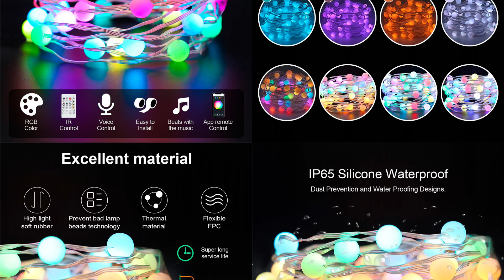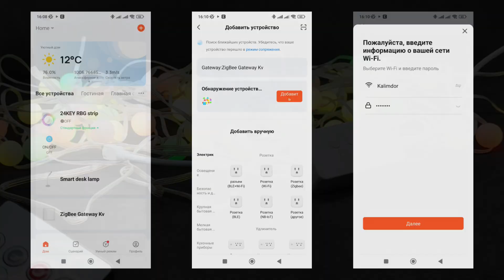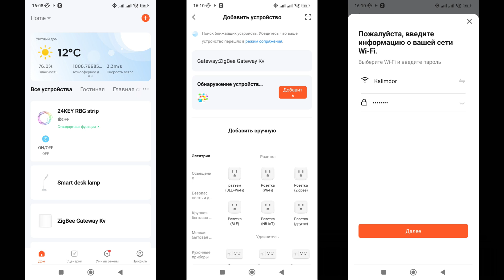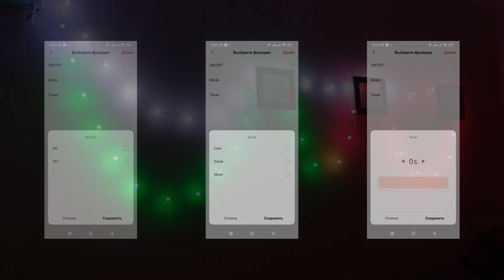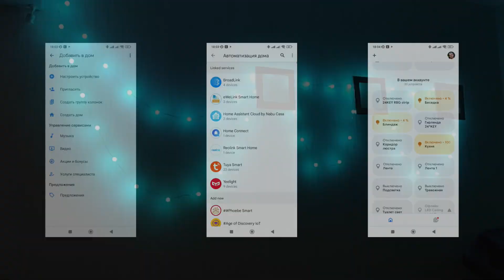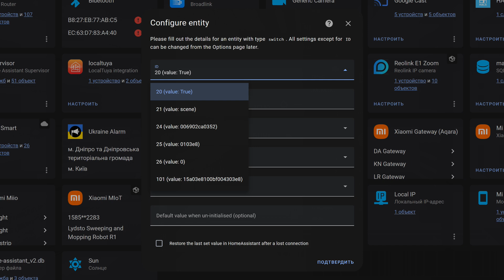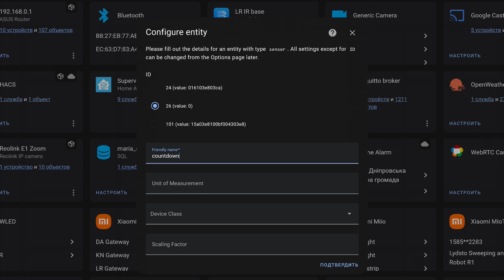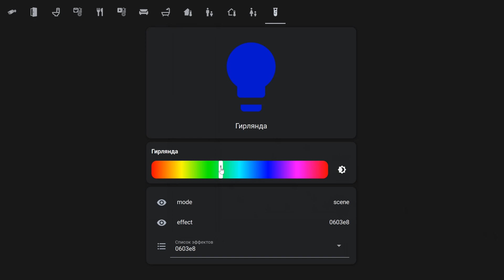Fairy Lights - wi-fi гирлянда с адресными диодами для Tuya Smart, интеграция в Home Assistant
Продолжаю серию обзоров светильников с адресными светодиодами из экосистемы Tuya Smart и в этом видео поговорим о гирлянде с защитой IP65, что позволяет размещать ее на улице. Кроме штатной экосистемы - рассмотрим интеграцию с Home Assistant, кстати тут устройство преподнесло приятный сюрприз.

00:00 - Вступление
00:44 - Параметры
01:09 - Поставка, конструкция
03:47 - Tuya Smart - Подключение
04:16 - Tuya Smart - Плагин
05:51- Tuya Smart - Автоматизации
06:32 - Обзор эффектов
08:54 - Google Home
09:17 - Home Assistant
09:32 - Local tuya
13:31 - Вывод